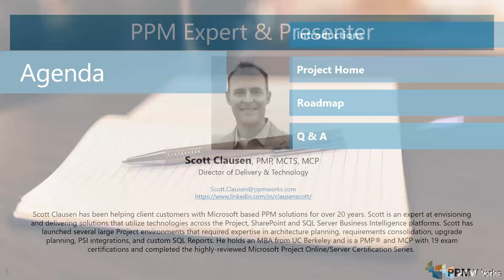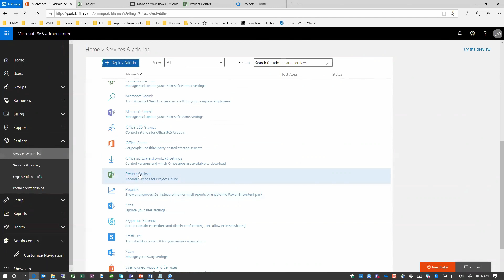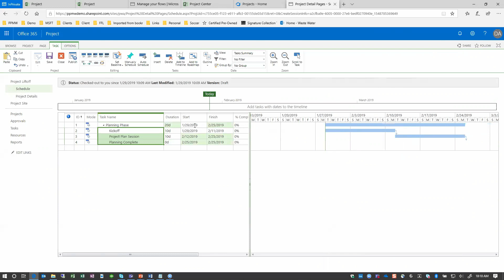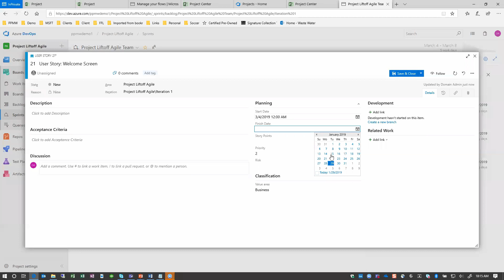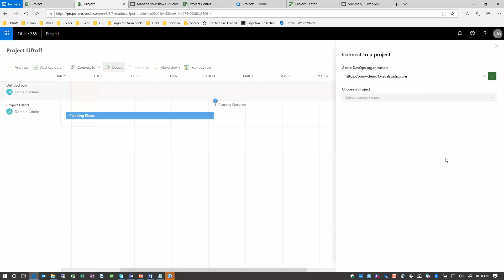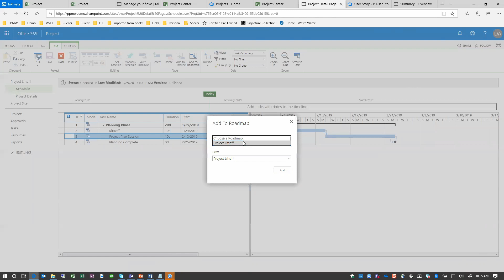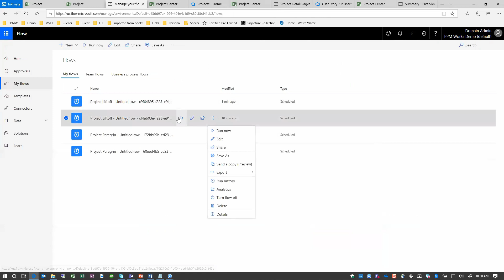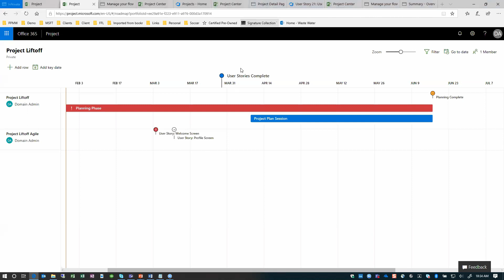Microsoft Project New Feature: How to Use the New Project Roadmap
Microsoft Project has a new feature just released: Microsoft Project Roadmap.  You may be asking what is the difference between a project roadmap and a project schedule/plan?  Your project roadmap is the big picture view taking all the details in you project schedule and surfacing the most critical factors relevant to all stakeholders.  With the new Microsoft Project Roadmap, team members or others that need more details can quick dive into the project schedule right from the project Roadmap. Join us for a comprehensive session to learn all about this exciting new feature.

PPM Works offers a full range of Project and Portfolio Management consulting services, all designed to help your company reach its potential. We are a Microsoft Gold Partner, specializing in Microsoft Project and Microsoft 365. Whether you’re looking for a small tweak or complete overhaul, we have you covered. Our services are available a la carte so you get precisely what you need.